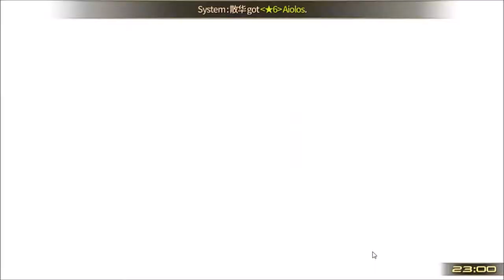CoT 4-5 Multiverse - Soccer Spirits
Double Aske ace.
Tips&Music:
Use actives as quickly as possible, with Glayde fp away from Shu. Damien will kill Zib so after first Aske pass, pen with him to proc Windcaller.